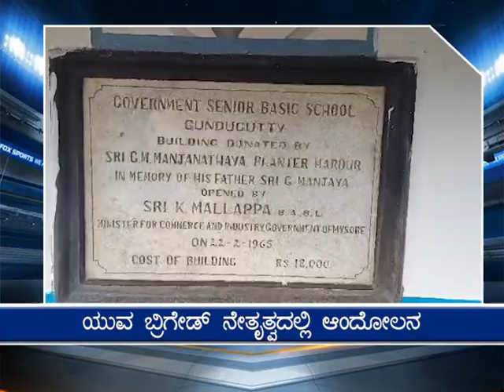ಬ್ರಿಟಿಷ್ ಕಾಲದ ಶಾಲೆಗೆ ಸುಣ್ಣ, ಬಣ್ಣ..!